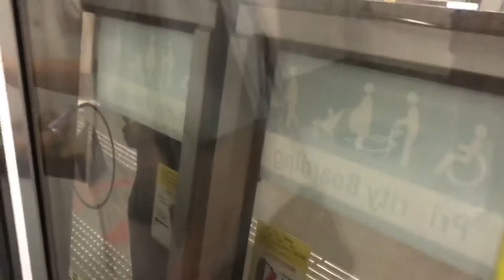[Uncommon Set] SMRT Trains Kawasaki C151 077/078 NSL Ride (Marsiling-Woodlands)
Date of recording: 18 August 2020
Slot: 216
Line/Bound to destination: North South Line to Marina South Pier
Rolling Stock/Model: Kawasaki Heavy Industries & Nippon Sharyo - C151 077/078
Stretch: Marsiling to Woodlands

This KHI is uncommon on NSL, it came in to NSL only for a certain time.

Like our Facebook page for our latest bus & train update